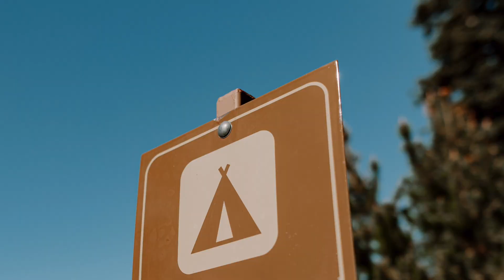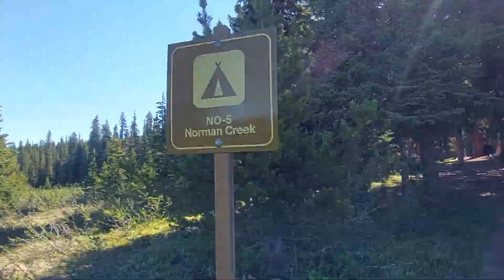Elopement Wedding - Norman Meadows at Banff National Park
We were so humbled and stoked to get married at our favorite place in the whole world. It was an amazing experience and thanks to all my friend who grinded those switchbacks.

Hope this will help you plan your Elopement Wedding.

Elopement Wedding
Banff National Park
Backcountry Wedding
Backcountry Camping